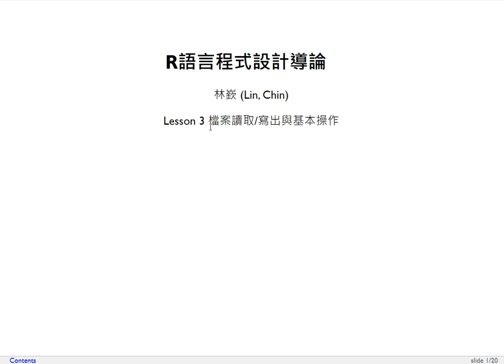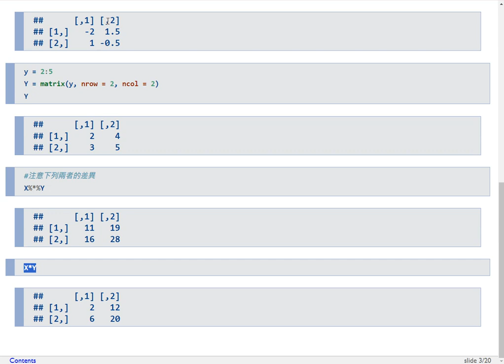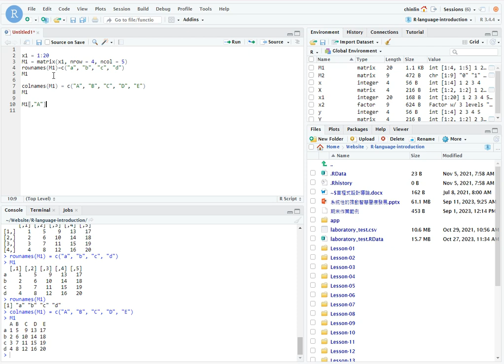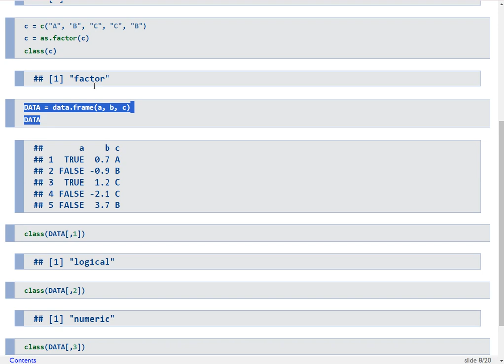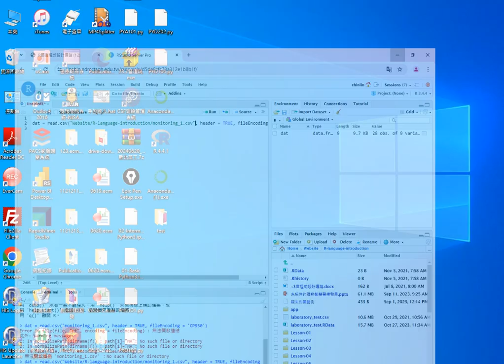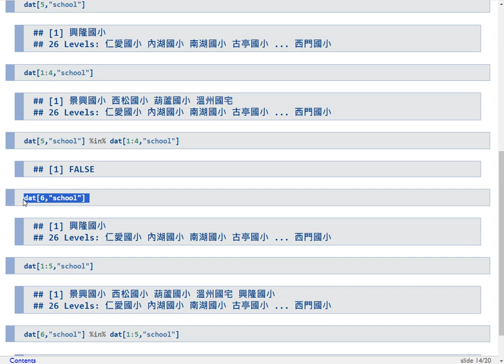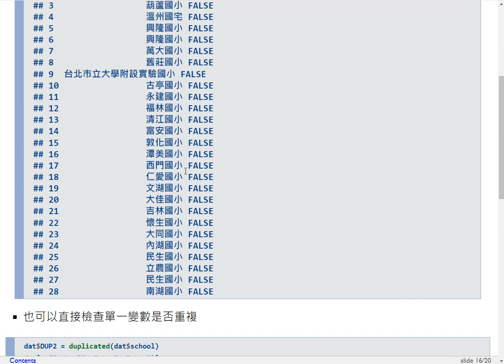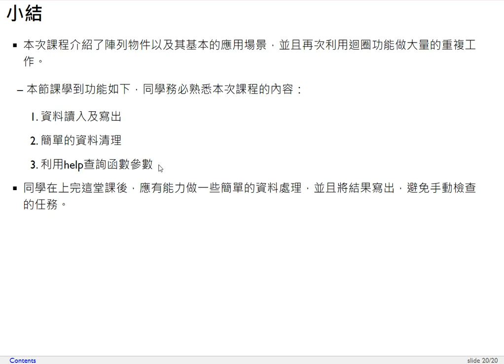R語言程式設計導論-第三課 檔案讀取/寫出與基本操作